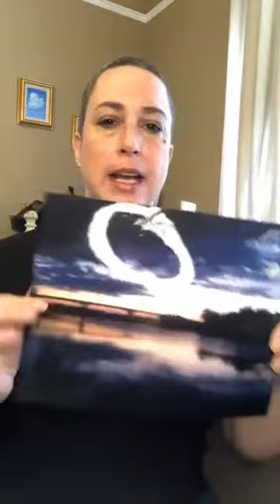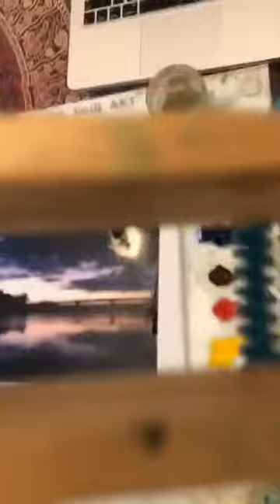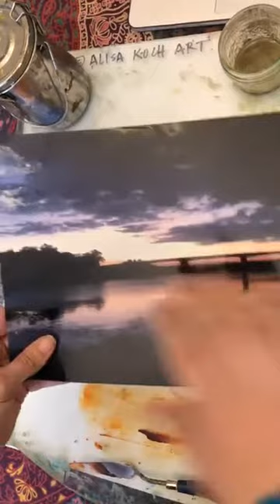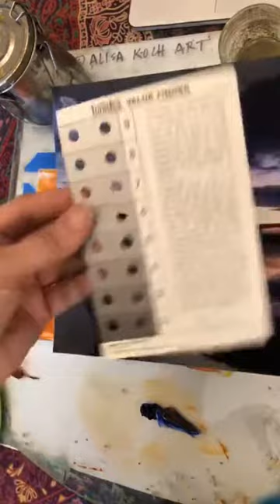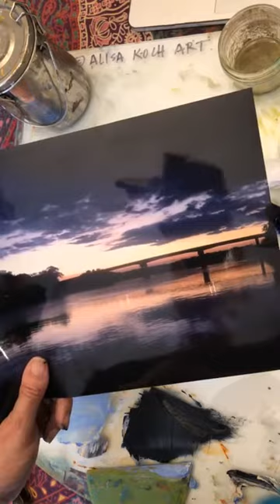Local Artists Live: Alisa Koch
Have you ever wondered what goes on behind-the-scenes in studios of local artists? On Saturday, November 28, Montgomery artist Alisa Koch broadcast live—opening her studio space to share her artwork, reflect on her inspirations, and offer a live Q&A with her audience!